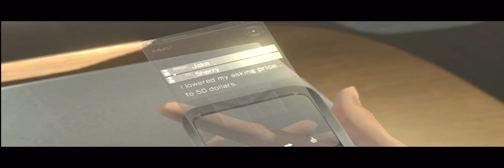惡靈古堡6 傑克篇 第五章 中文劇情 part2